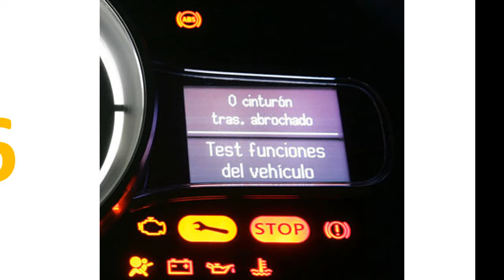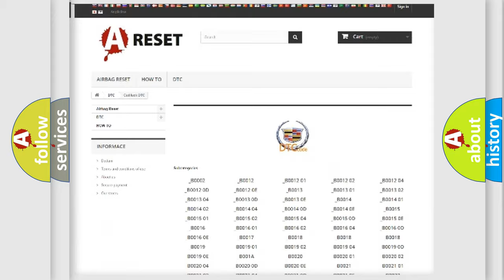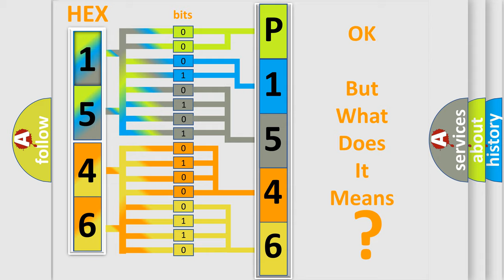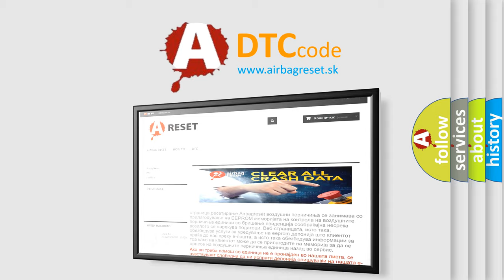DTC cadillac P1546 Short Explanation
Contents:
0:21 Basic DTC analysis according to OBD2 protocol standard.
1:48 Insight into programming
2:58 A diagnostically understandable description of the Diagnostic Trouble Code
3:05 Basic error definition

Make:
Cadillac
Code:
P1546
Definition:
General System Malfunction
Description:
Ignition ON.System voltage 9-18 V.